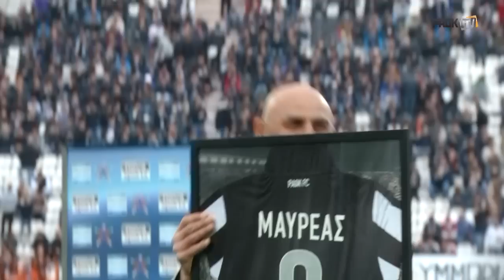Η βράβευση του Αντώνη Μαυρέα - PAOK TV